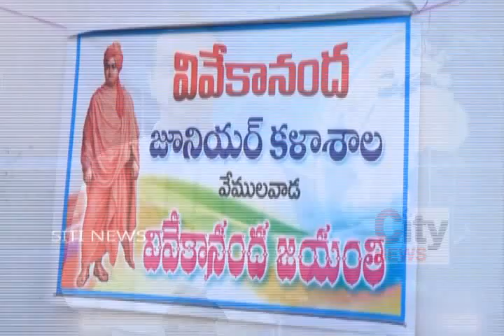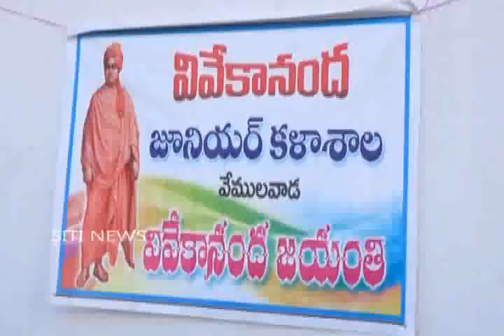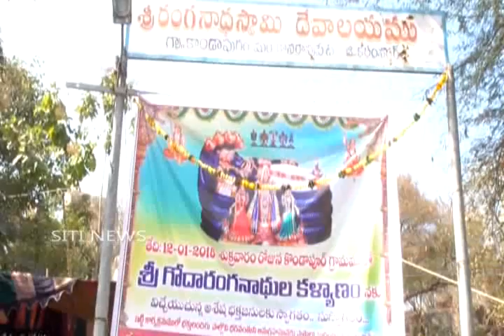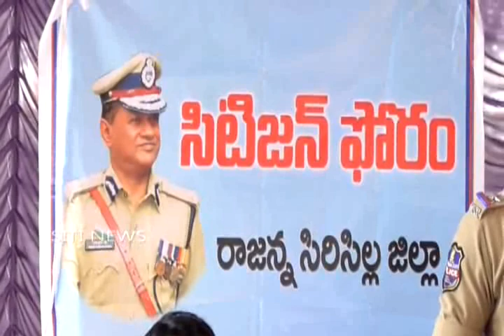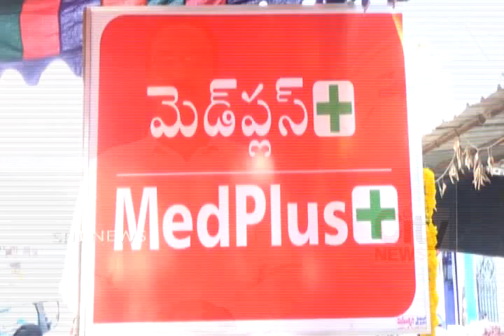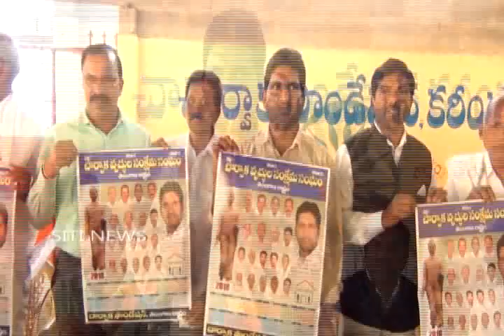SITI NEWS VEMULAWADA 12-01-2018